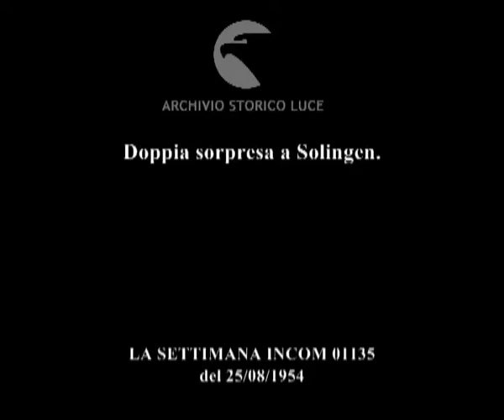Doppia sorpresa a Solingen.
Descrizione sequenze:Soligen: partenza della corsa ; fasi della corsa con attenzione a Coppi ; Coppi, Gismondi ed altri due ciclisti in un momento della corsa ; Bobet riprende Schaer ; Bobet taglia solitario il traguardo ; Bobet festeggiato dalla folla di ammiratori sale su una decappotabile ;